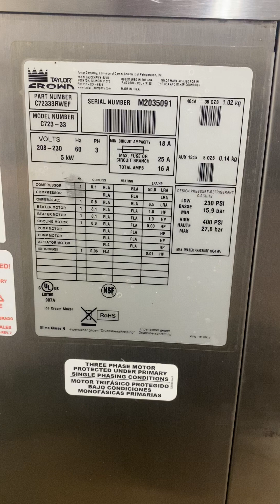M2035091 Taylor C723 Three Phase Water Cooled